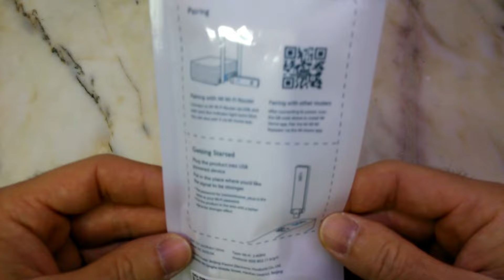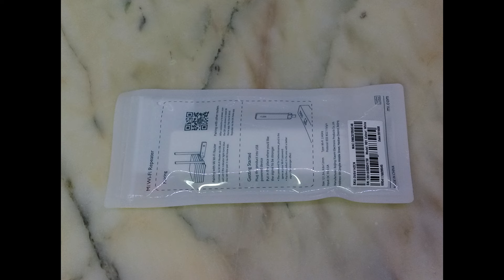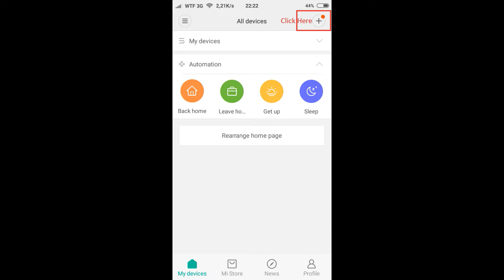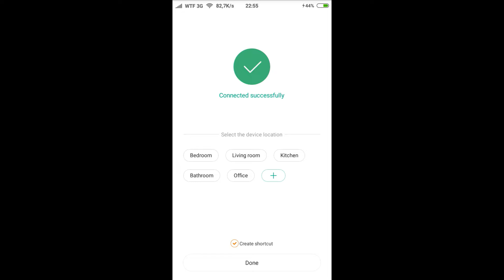Original XiaoMi Mi WiFi Amplifier English Version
Main Features:
● Light weight(50g only), you can carry with it and pair with the routers easily.
● No need to switch the hotspot, WiFi signal enhance up to double.
● Special USB power supply unit, the USB can be rotated at 180 degree. Charging for the WiFi amplifier is so convinent.
● XiaoMi WiFi amplifier can upgraded automatically without any setting.
● Accurate detection the connection state and strength of signal.
● Plug and play, easy to use.